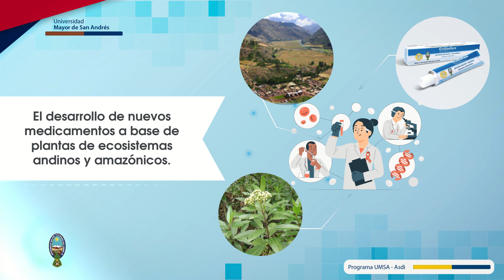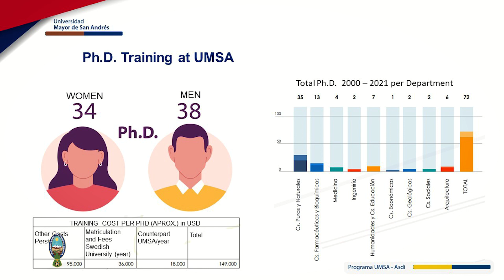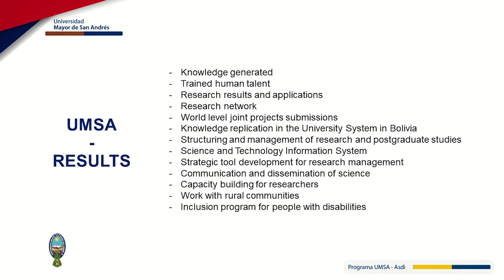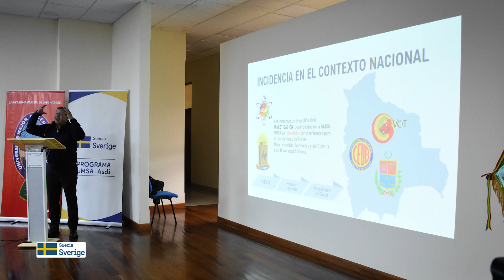Presentación de resultados e impacto de la colaboración bilateral entre Prog. UMSA/Asdi y UMSS/Asdi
(Visita Delegacion Suecia) Presentación de resultados e impacto de la colaboración
bilateral entre el Programa UMSA/Asdi y UMSS/Asdi 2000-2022.
22 años en Alienza para la investigación.